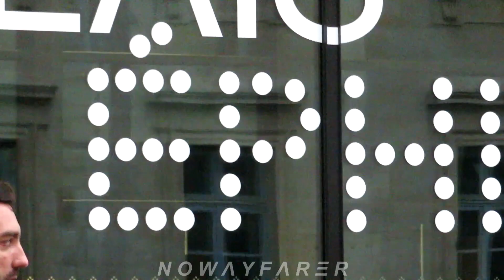ELSA ZYLBERSTEIN appelle un UBER pour rentrer chez elle, comme les gens normaux. CHANEL 24.01.2023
Paris Fashion Week 24 Janvier 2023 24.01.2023 Défilé Haute Couture Paris France